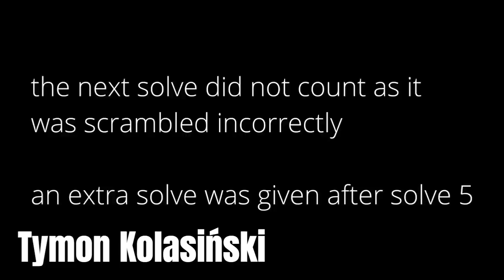Max Park 6x6 World Record and Tymon Kolasinski 3x3 average World Record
Congratulations @MaxFast23 and @tymon_kolasinski For your big achievement!!

Video Credits: @tymon_kolasinski @tedandwes